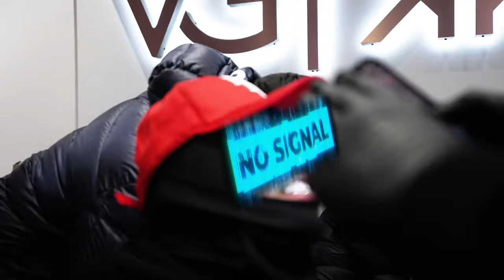Get Paid - Beef Can't Stop (Music Video)